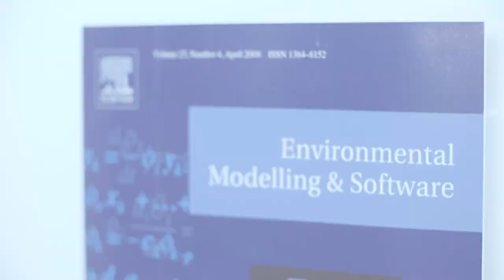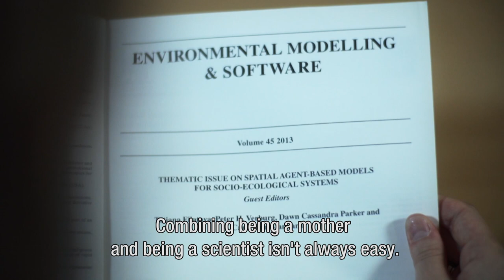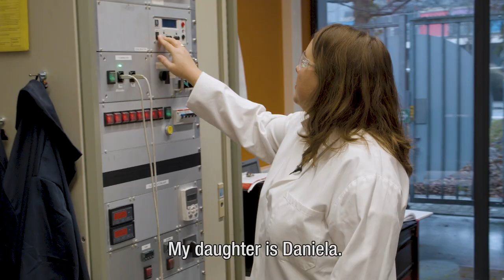Mother, Scientist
Short film about women scientists at the University of Twente, seen through the eyes of their children.